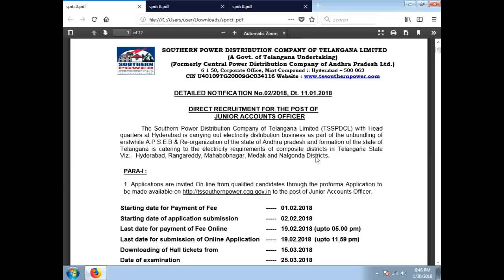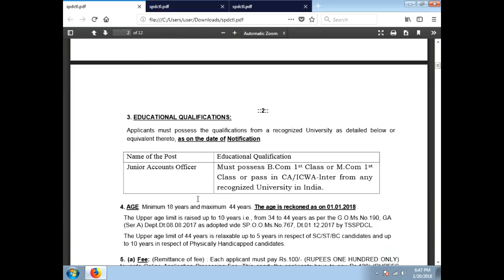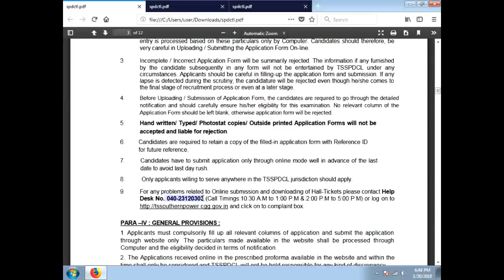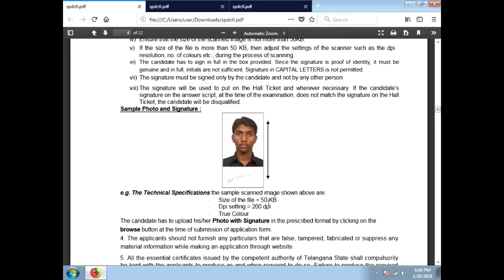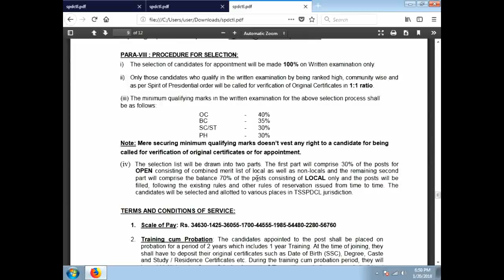LATEST STATE GOVT JOBS FOR AP TS 10TH INTER DEGREE BASE/ APPLY NOW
24FAD NOTIFICATION

INDIAN ARMY JOB NOTIFICATION